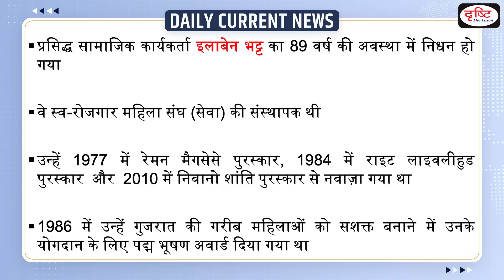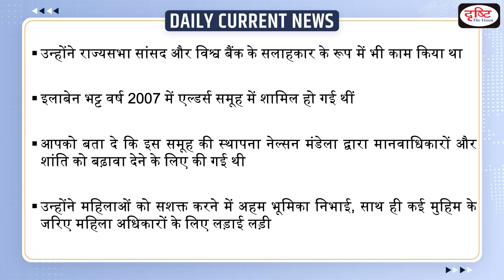Elaben Bhatt passed away – Daily Current News I Drishti IAS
Renowned woman empowerment activist, Gandhian and founder of the Self-Employed Women’s Association (SEWA) Elaben Bhatt passed away Wednesday following a brief illness at an Ahmedabad hospital in Gujarat. She was 89 years old.
Elaben, as she was called, founded SEWA, one of the biggest women’s cooperatives and national trade unions registered in 1972 which was born out of a textile trade union. SEWA has a membership base of over 2.1 million poor, self-employed women, workers from informal sectors across 18 states and units abroad,
A qualified lawyer, Bhatt had also served as the chairperson of the Sabarmati Ashram Preservation and Memorial Trust (SAPMT).

'सामान्य ज्ञान (GK) 2022' सिविल सेवा परीक्षा सहित विभिन्न एकदिवसीय प्रतियोगी परीक्षाओं के लिये एक उपयोगी पुस्तक है।इसे आप अपने नजदीकी बुक शॉप से खरीद सकते हैं या फिर ऑनलाइन भी सकते हैं। आप निम्नलिखित लिंक्स पर क्लिक इस पुस्तक को मंगा सकते हैं : 1. दृष्टि आईएएस वेबसाइट अमेजॉन फ्लिपकार्ट

1. Videos by Dr. Vikas Divyakriti

2. Concept Talk- By Dr. Vikas Divyakirti